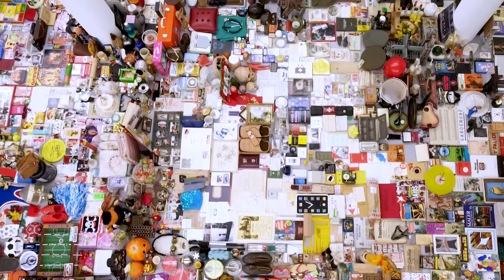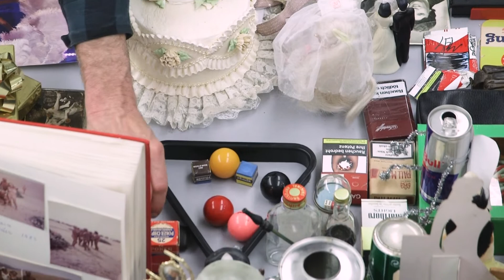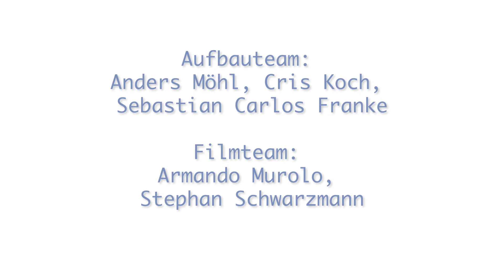Karsten Bott | Ausstellung in der kunst galerie fürth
Seit 1988 entwickelt der Frankfurter Künstler Karsten Bott ein „Archiv für Gegenwarts-Geschichte“. Hier sammelt er Alltagsgegenstände jeder Art, vorwiegend ab den 1950er Jahren. 🎯🛎🕹 Bei den Gegenständen handelt es sich um alles, was Menschen wegwerfen oder in Gebrauch hatten. Über eine halbe Million Objekte aus allen erdenklichen Bereichen dürfte das Archiv mittlerweile umfassen.

Seine Ausstellung ist noch bis Sonntag, 3. April, in der kunstgaleriefürth zu sehen.
Aktuelles und Wissenswertes aus dem Rathaus der Stadt Fürth. Mehr Infos für die Kleeblattstadt findet Ihr auf unserer